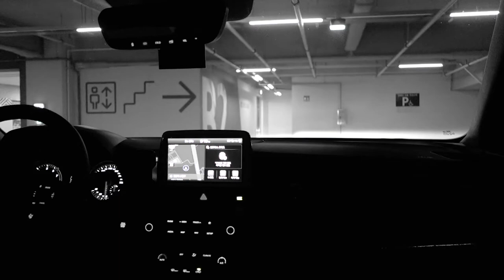Night driving in Bundang, Korea(with Veloster N)_NO exhaust sound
Night driving with veloster N
ベロスターNとの夜間走行、韓国のブンダン